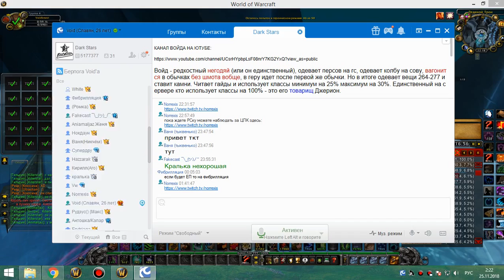3я часть цлк 25г мишка 24 11 18